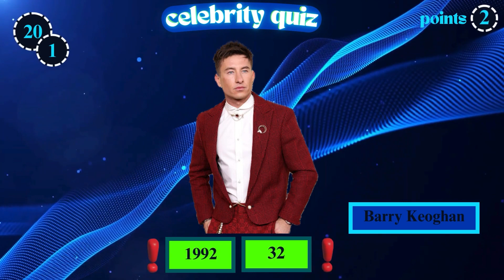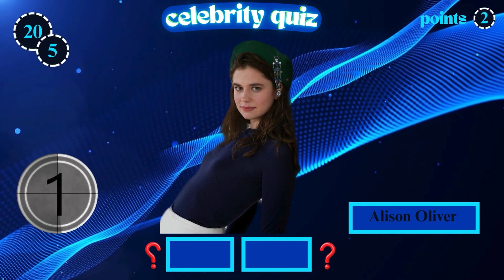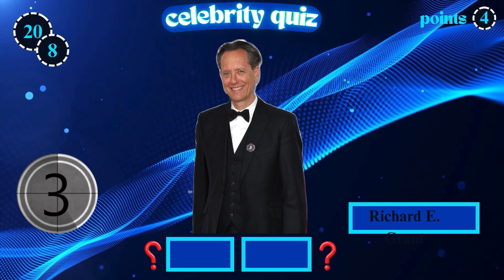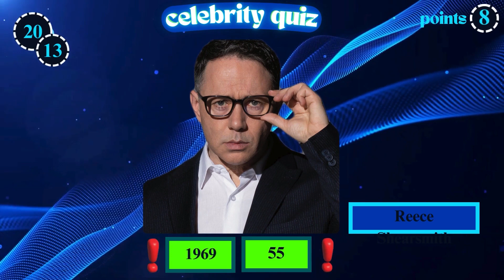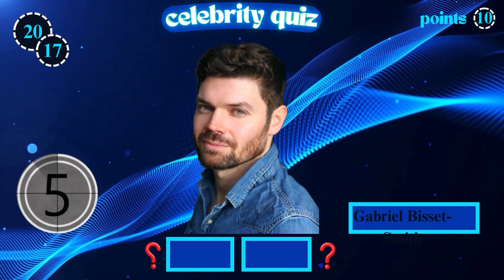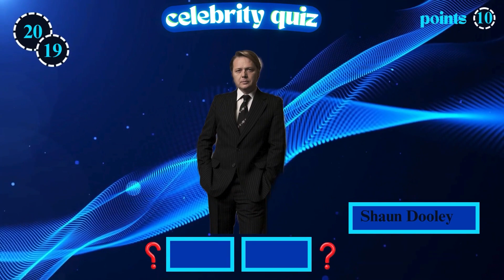Guess the ages of the cast of the saltburn | actors quiz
how is your guess about the born year and ages of the actors
what is the ages of the cast of the saltburn?
We have 20 question 🤔in this video 📹and you have5️⃣ second for guess the ages of the actors.
Each question has specific score according to its difficultly level you estimate and write 📝your score at the end of video an we will see👀 who can get more points.
How many points did you get? Let me know!
Join me and enjoy of this journey.
This quiz was made for your entertainment! Test your knowledge on the actors ages with your friends and family! See who get's the best score!
00:00 intro quiz video
00:59 start saltburn movie quiz
06:32 end cast quiz
06:45 quiz video end screen
Track: Summer Party by CloudSystem
Track: Sunny Memories by Dima Tyshko